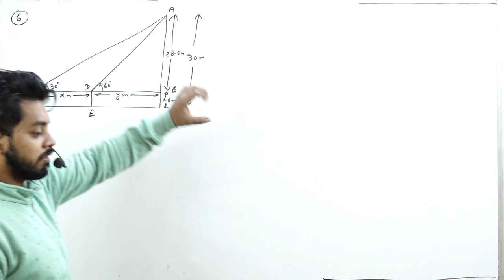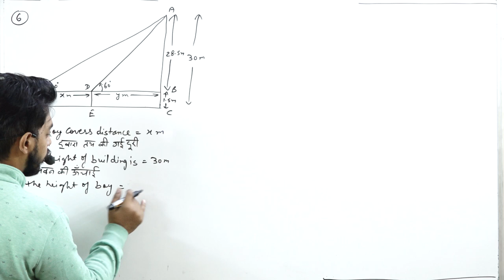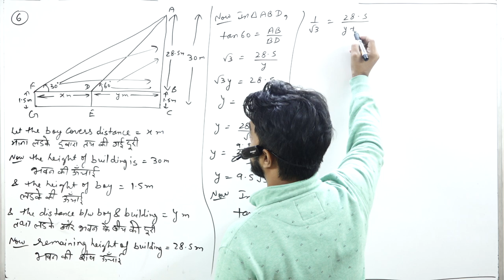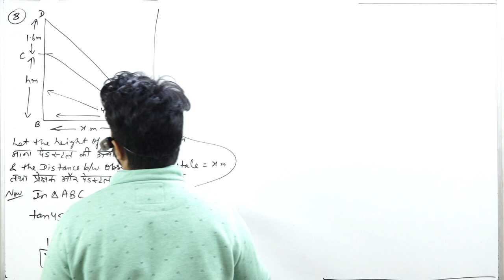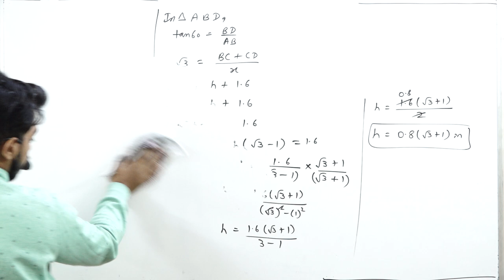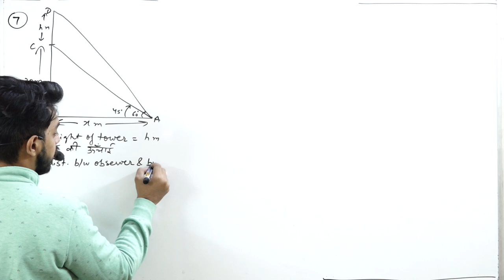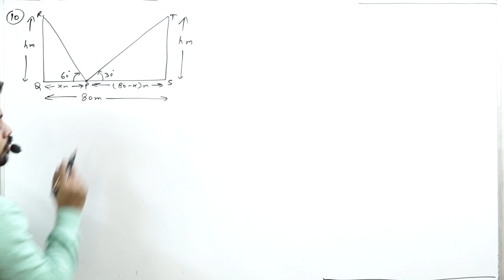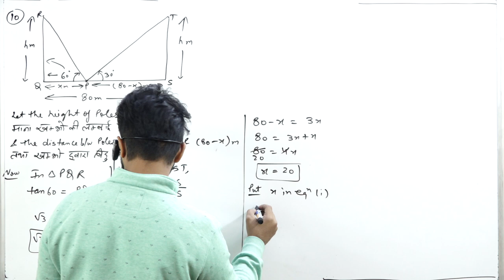Trigo Application || Part 2